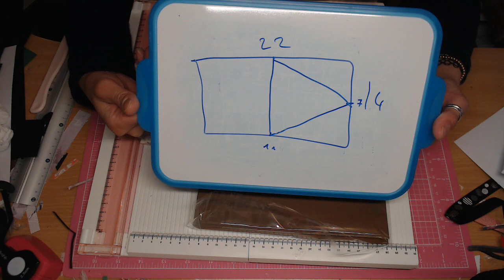TUTO CARTE facon enveloppe facile / papier scrapnjoy